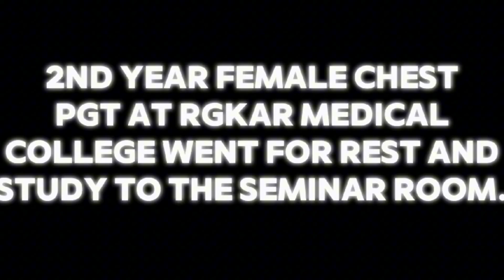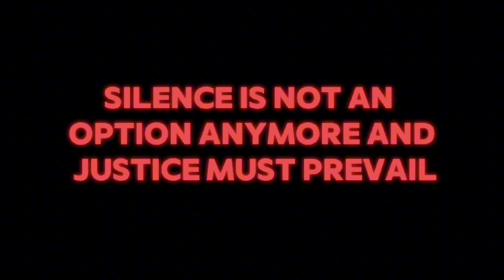JUSTICE FOR RGKAR VICTIM - এই মৃত্যু উপত্যকা আমার দেশ না । SAGAR BHOWMICK